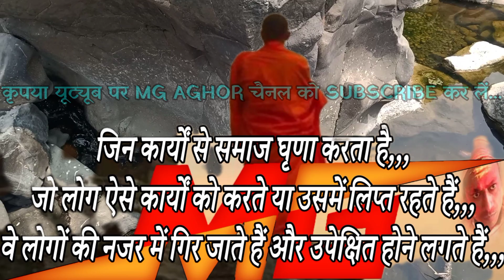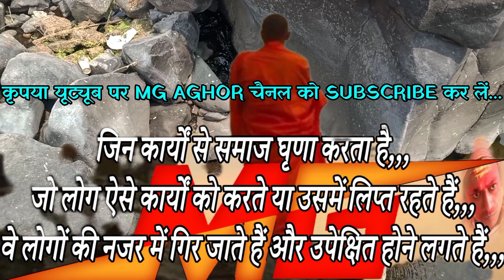ऐसा करने से भी समाज में आप घृणा के पात्र बन जायेंगे...